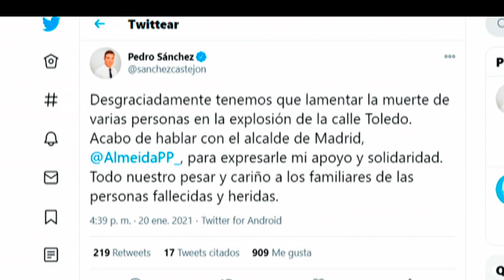DIRECTOS | Explosión de gas en un edificio en el centro de Madrid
Directo realizado por Víctor Casas para 'TRECE'.